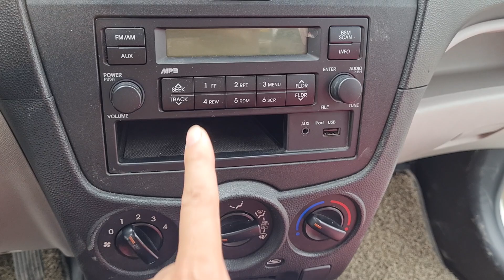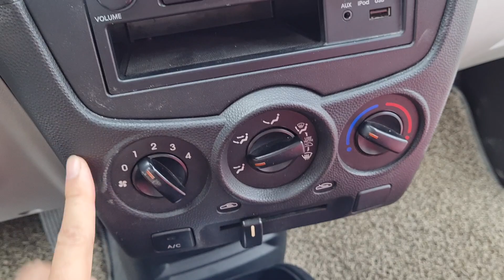KIA VAN 2010 stđ. Xe Nhập Khẩu GĐ sử dụng giá ko bằng chiếc Xe SH.📞0916.111.768/ 0963.882.833